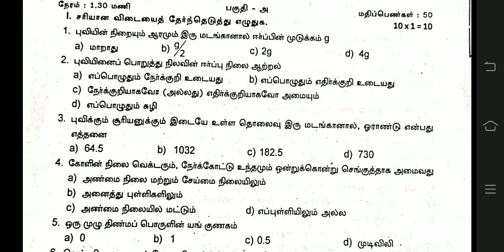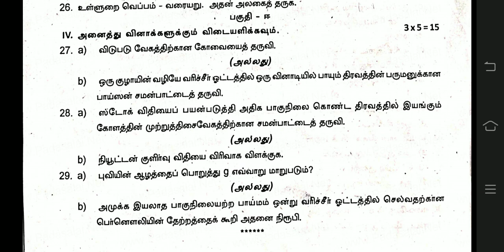11th physics second midterm exam 2023 Tamil medium | Model question paper 2023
11th physics second midterm exam 2023 Tamil medium | Model question paper 2023